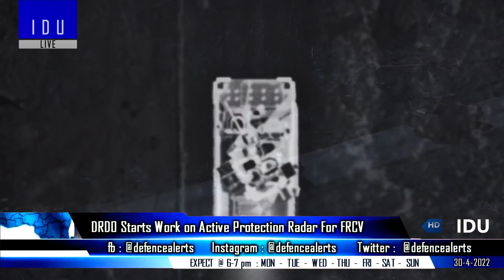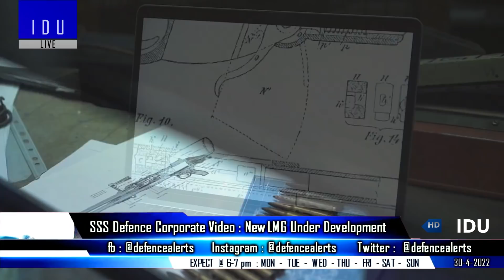Indian Defence Updates : Tejas Tests Hammer,AMCA Assembly,France Out of P75I,SSS New LMG,FICV & FRCV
1. HAL Successfully Integrates & Tests Hammer From Tejas
2. HAL Nashik to manufacture LCA Tejas MK1A & AMCA assembly sections.
3. French Naval group pulls out of the Indian Navy’s
4. CVRDE developing 600 hp automatic transmission for military tracked vehicle FICV.
5. DRDO starts work on Active Protection Radar for FRCV.
6. SSS Defense releases 1st corporate video : New LMG under development for Indian Army.
7. Indian Army to buy 105mm/37 calibre MGS.
8. CSL capable to build another 45000 Aircraft Carrier In 5 years : Drydock upgrade to build 70000 ton carrier in future.